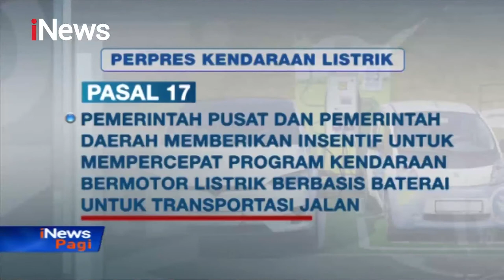4 Perusahaan Otomotif Siap Produksi Kendaraan Bertenaga Listrik - iNews Pagi 26/10